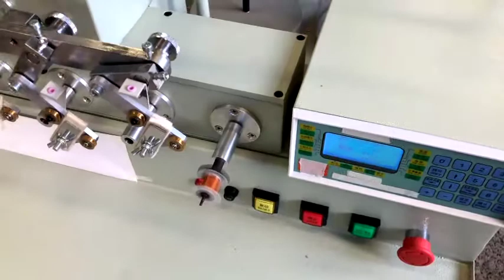Toroidal Core Tranformer Coil Winding Machine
The machine with cabinet type design, with the cast iron body, stable and reliable quality.
Transformer Coil winding Machine design of 32 bit controller chip, It’ll be faster and higher reliability.
In Chinese and English display,easy to operation,winding data retention after power failure, not to discarded products.
All the parts for Coil Winder are imported prats,such as:Japan Bearing (NSK、NTN),Japan BANDO belt ，U.S.A GATES belt ，Taiwan Ball screw (TBI)，Taiwan AC Drive and so on.
Using the LCD latest synchronization with the coupling cable controller.
Machine coil speaker With self detection, including setting error, speed tracking and velocity calibration  optional lifting speed of main spindle.